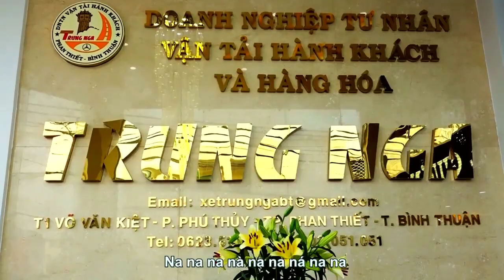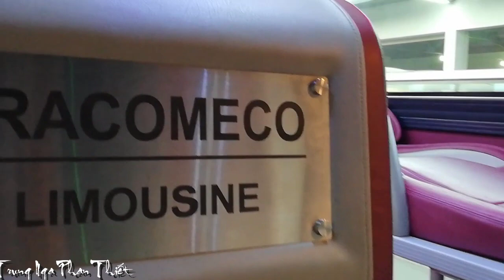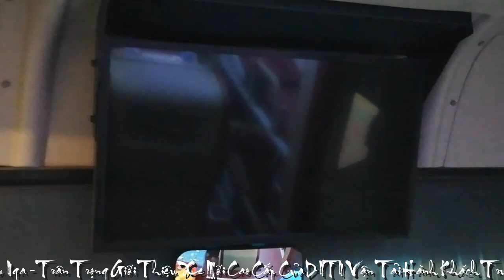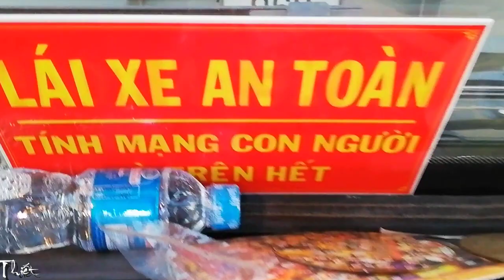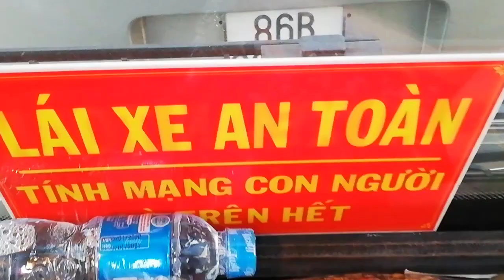[FULL HD]XE KHÁCH CAO CẤP MỚI HIỆN ĐẠI |TRUNG NGA PHAN THIẾT||KHỞI ĐỘNG SAU CÁCH LY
XE KHÁCH CAO CẤP MỚI NHẤT HIỆN ĐẠI NHẤT
ĐÃ CÓ Ở NHÀ XE TRUNG NGA PHAN THIẾT
||KHỞI ĐỘNG SAU CÁCH LY||
PROMOVIES VIDEOKAR NS QUANG DAU